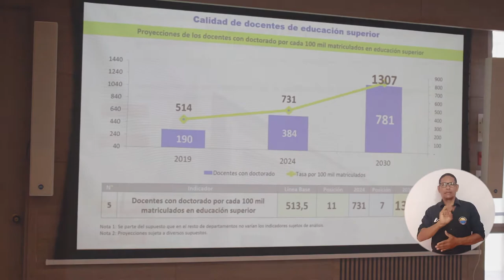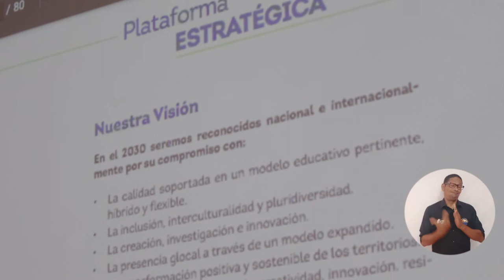En sesión del Consejo Superior se socializó el Plan de Desarrollo de UNIMAGDALENA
Durante una sesión extraordinaria del Consejo Superior de la Universidad del Magdalena, se realizó la segunda mesa de trabajo para la socialización del Plan de Desarrollo 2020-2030 denominado ‘Unimagdalena Comprometida’. Este documento, construido con la participación de todos los actores de la Alma Mater, traza los objetivos para continuar con la formación de calidad y la transformación del territorio, a través del espíritu inclusivo y resiliente.